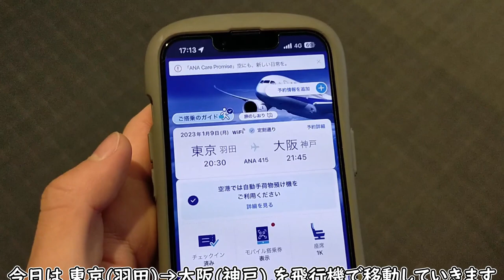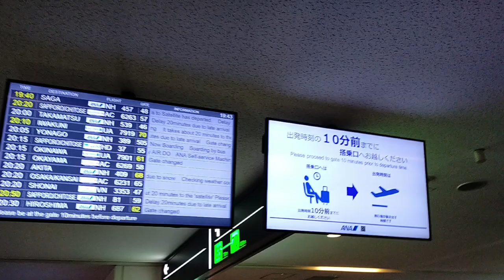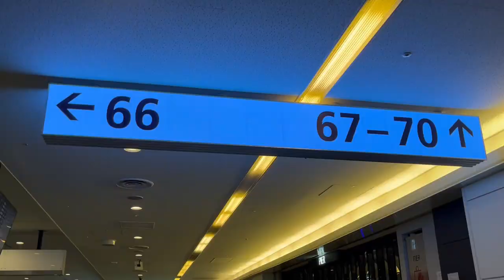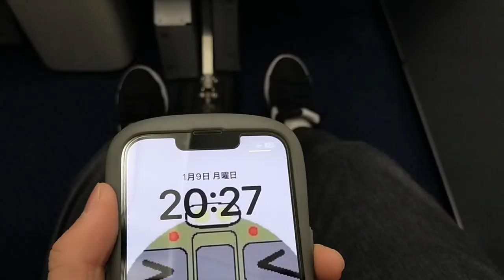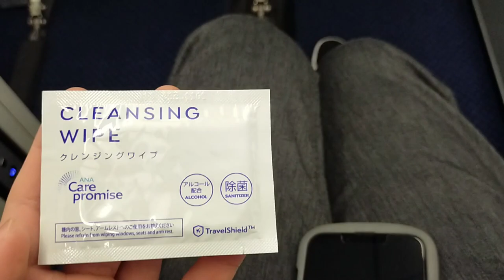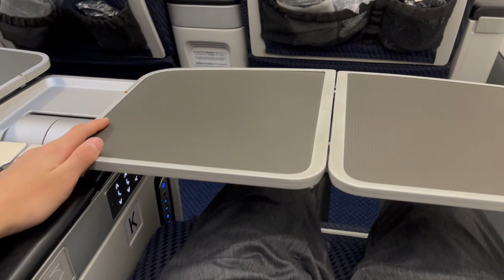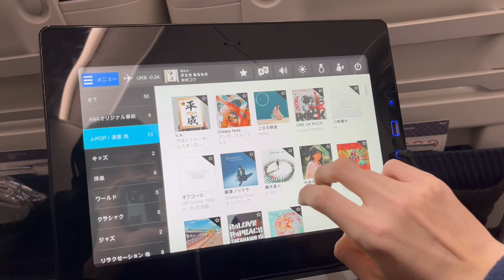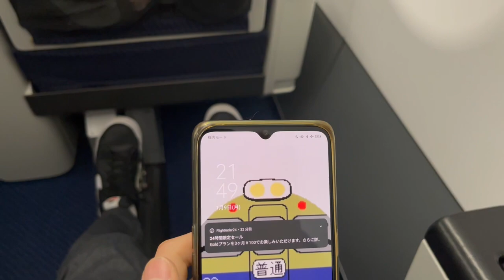【羽田▶神戸】クソガキがANAプレミアムクラスに乗ってきました。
ひとこと
『機内食美味しすぎる』

🔳各リンク集📎
●ホームページ（ブログ的な）

🔳自己紹介